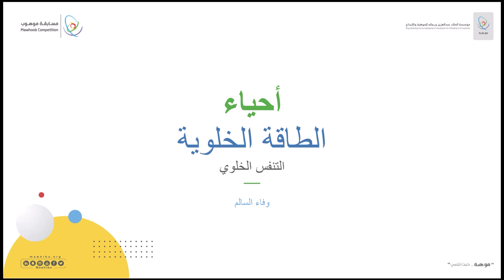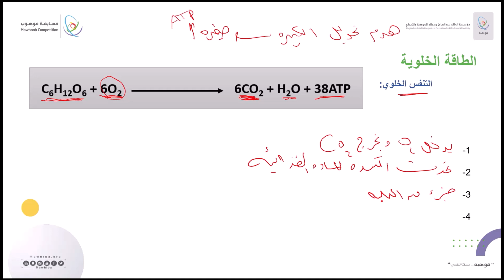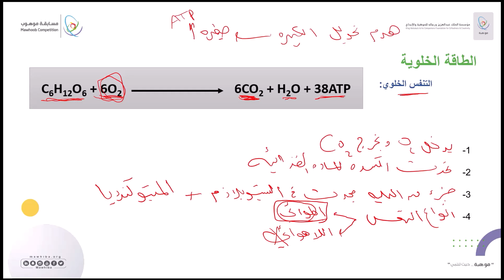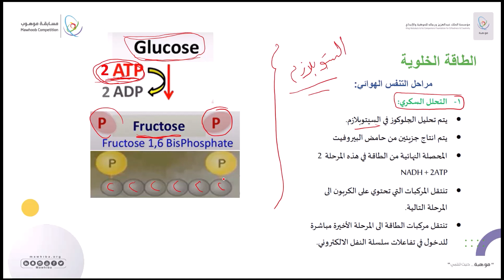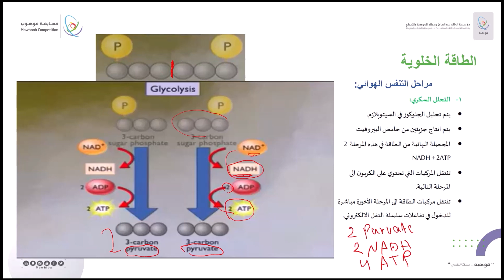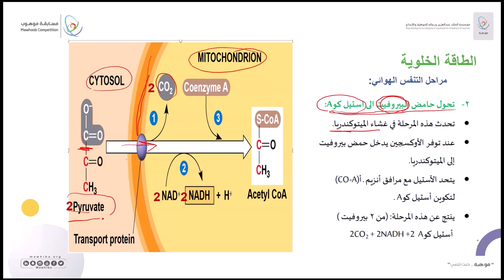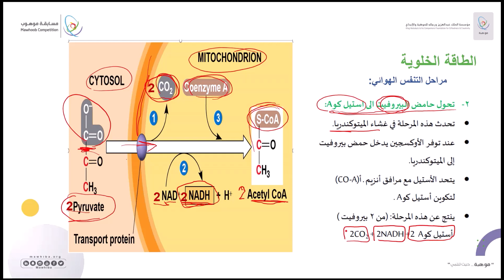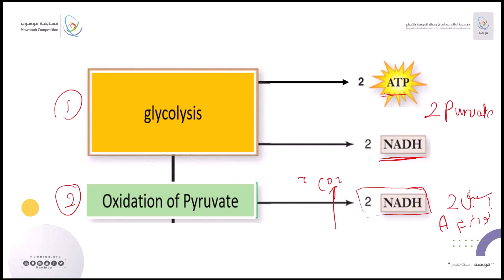مسابقة موهوب 2 - (الأحياء): الدرس 12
شرح الحقيبة العلمية لمسابقة موهوب 2 تخصص الأحياء.